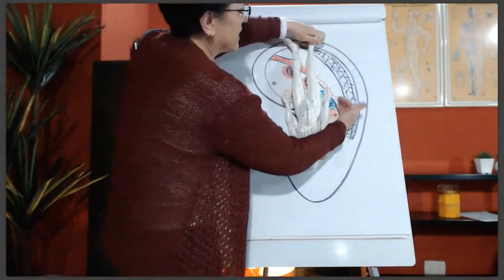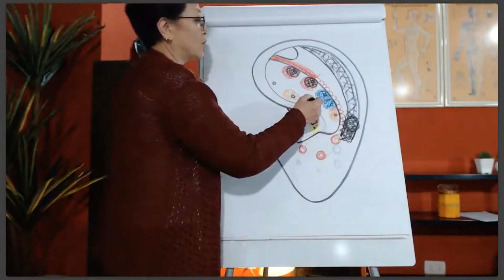Localizar as partes do corpo com incrível simplicidade e aliviar a dor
Para receber meus conteúdos sobre Acupuntura e Auriculoterapia,